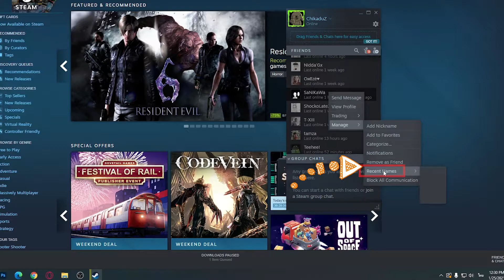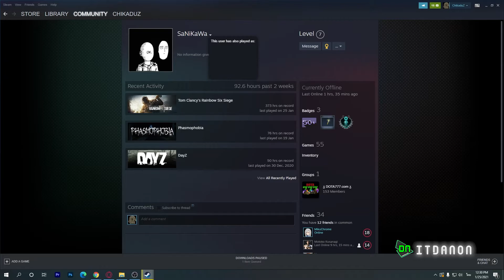วิธีดูชื่อเก่า แอบส่องชื่อเก่าเพื่อนในสตีม Steam ง่ายๆใน 1 นาที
ในคลิปนี้เป็นการแนะนำวิธีดูชื่อเก่าของเพื่อนเราบนสตีม ว่าเขาเคยใช้ชื่อไหนมาบ้างง่ายๆใน 1 นาที

📱 Software